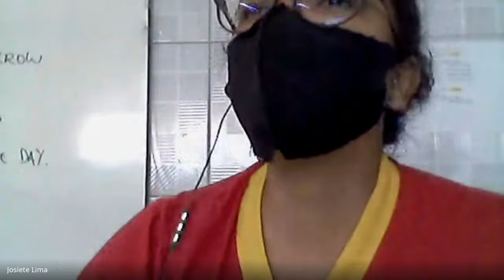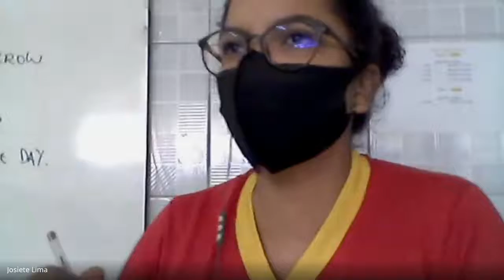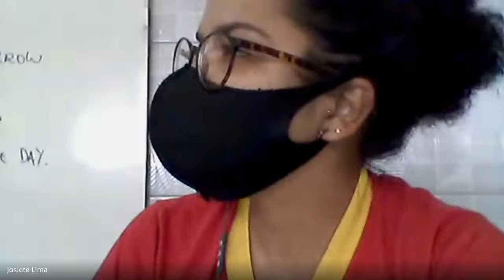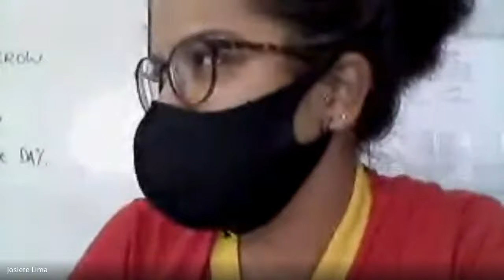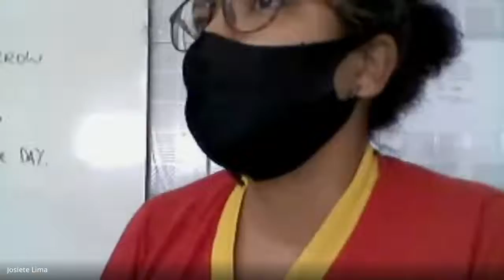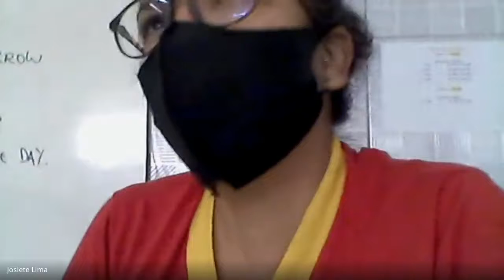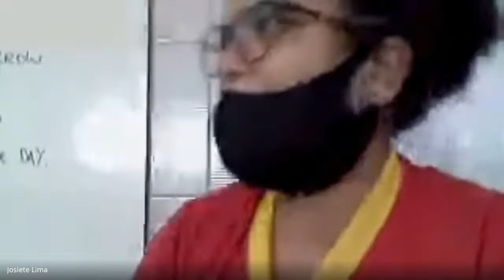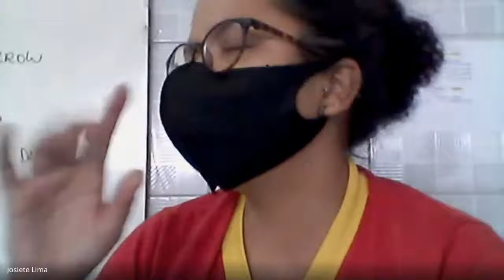8° ano - 15/04 - Português